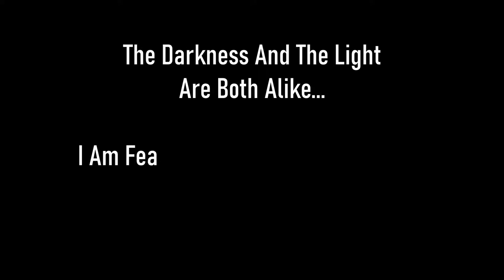Skyrim SE [Vigilant Of Stendarr] Dawnguard: Touching The Sky Part 1 of 4 Ep.79